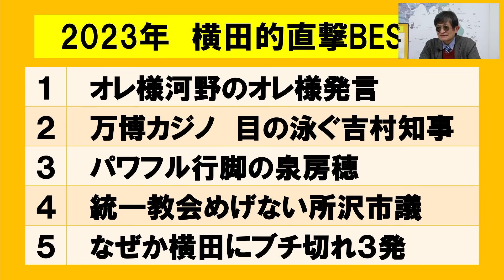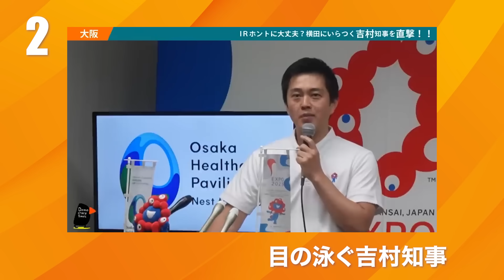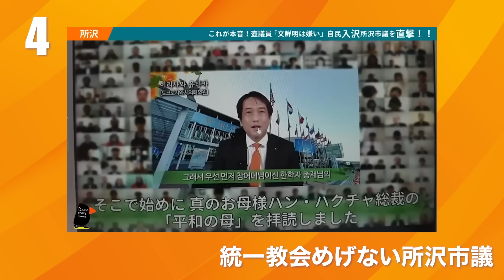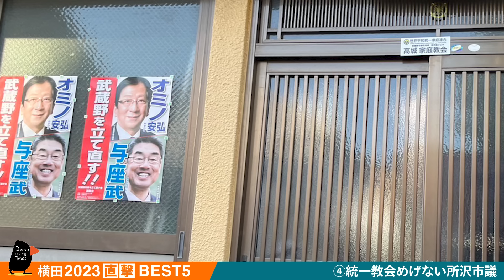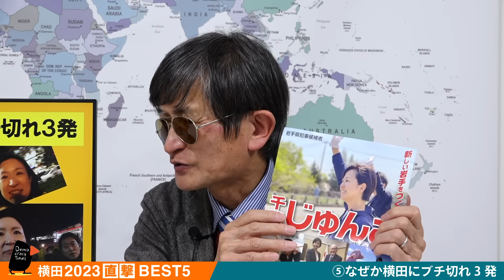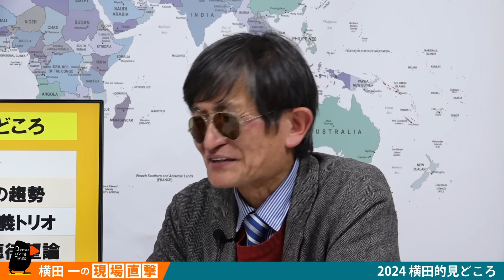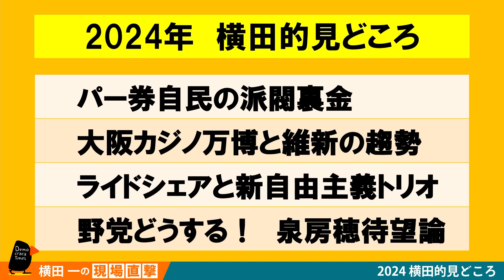謹賀新年！横田直撃自薦Best５と今年の見どころ【横田一の現場直撃 No.248】 20240102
※今回の横田一の現場直撃は、12月25日に収録したものです。1月2日19時よりプレミア公開しました。

今年も頑張る横田さん、昨年の思い出深い直撃を振り返り、今年前半の横田的みどころをお聞きください。

2023年12月25日 収録

横田一の現場直撃200回記念 手ぬぐい発売サイトはこちら！

【記号】10130
【番号】94188041